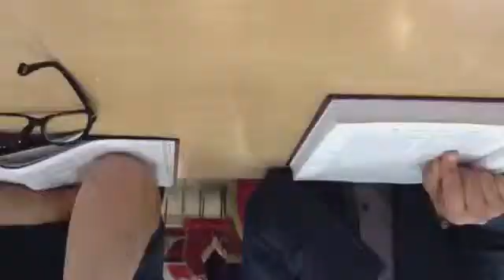Brakhot cours 15